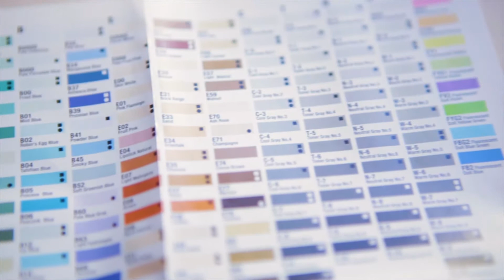Ditte Paavig - Portræt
Et videoportræt af kunstneren Ditte Paavig.